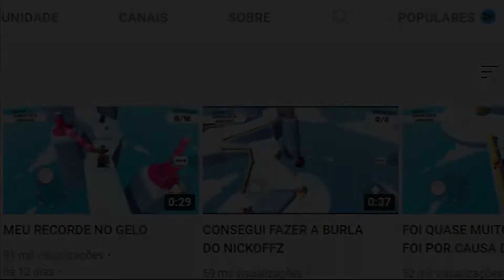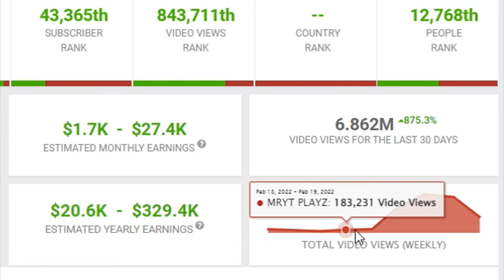Como Crescer um Canal de STUMBLE GUYS (Novo Método Infalível)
► Esse é mais um vídeo de como crescer um canal de STUMBLE GUYS, mas dessa vez com um método diferente, confira no vídeo!

📋 Capítulos:

0:00 - Introdução
0:36 - Método para crescer canal de Stumble Guys!

► DESCRIÇÃO DO CANAL: Seja Bem-vindo(a) ao canal Dúvida Gamer. Aqui nesse canal dou Dicas e Tutoriais sobre Games!